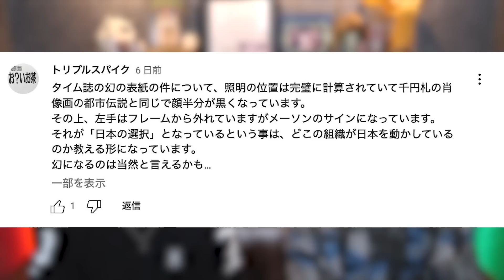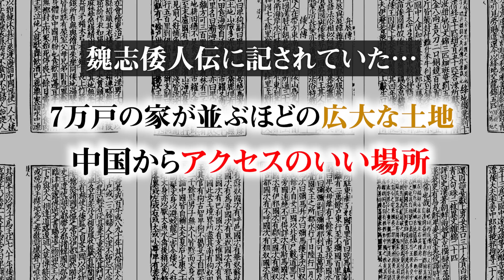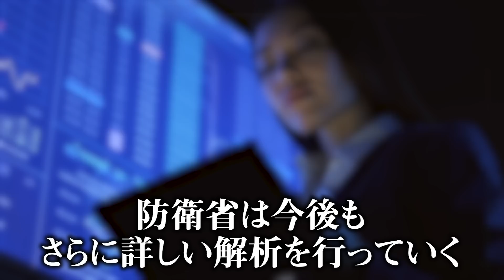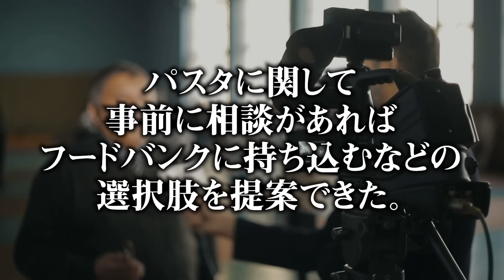99.9%が知らない世界の秘密が公開。明かされてはいけない闇の計画がヤバすぎる…【 都市伝説 邪馬台国 NASA 北朝鮮 世界滅亡 】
■今週のホットな話題から都市伝説なニュースをピックアップ！！
①邪馬台国に関する新たな発見。
②NASAのUFO研究班による公開会議。
③謎に満ちたアジアの国、北朝鮮。
④世界滅亡の予兆！？湖が干上がる
⑤世にも奇妙なパスタ事件。

▼SNS
◎コヤッキースタジオ公式

 都市伝説 邪馬台国 NASA 北朝鮮 世界滅亡 パスタ